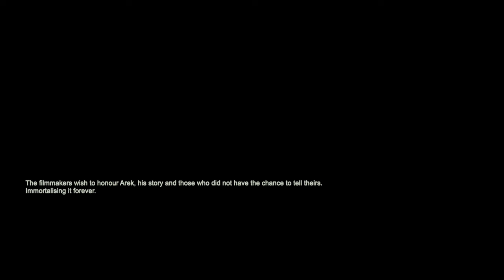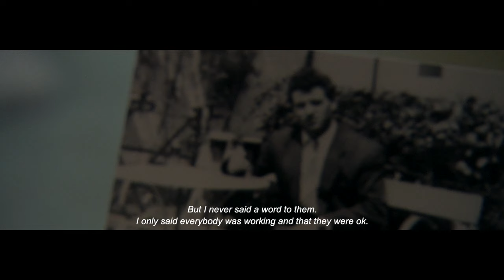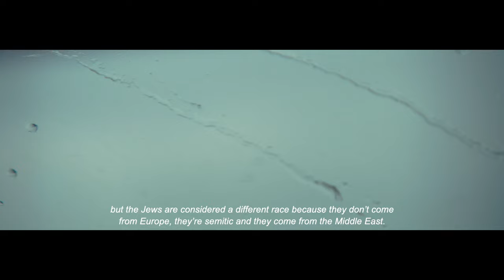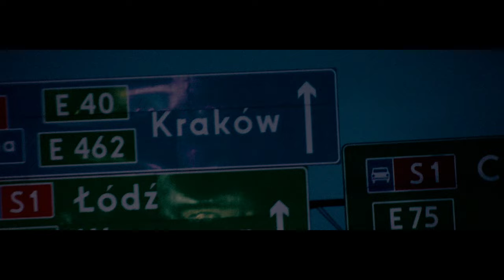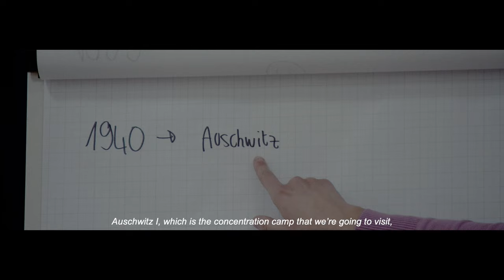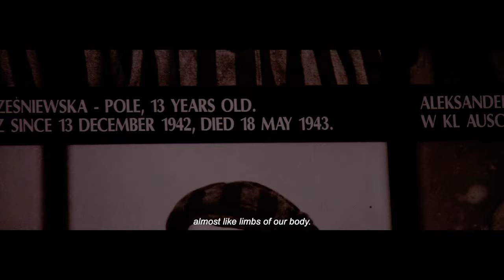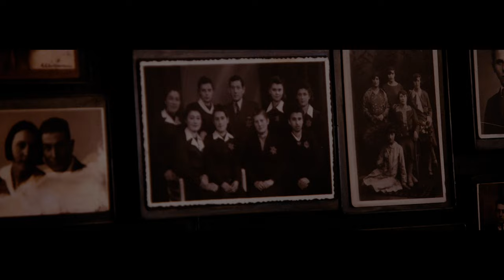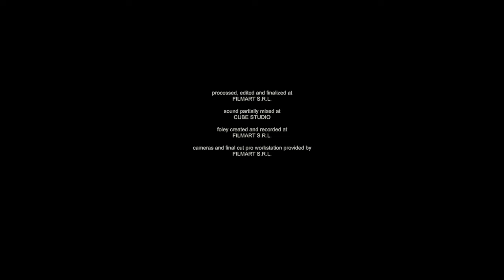A JOURNEY TO AUSCHWITZ (2022) - Full Movie HD (ENG Sub)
Original Title: A Journey
Release Date: 26 October 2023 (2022 version)
Studio: Filmart Pictures
Prod.: Italy, UK, Poland, Cz. Rep. 2017/2022
Director: Giacomo Gabrielli
Screenwriter: Giacomo Gabrielli
Starring: Arek Hersh, Aurora Volcan
Genre: Drama, History
Rating: 12 (UK) - Film per tutti (ITA)

Plot Summary:
A Holocaust survivor's journey, combined with the younger generations' one. Two parallel stories with a common destination. Auschwitz.